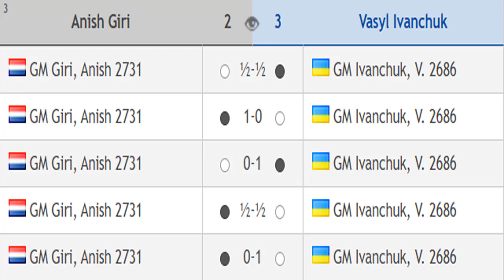Vasyl Ivanchuk vs Anish Giri, Chess24 Legends of Chess 2020 - Round 8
Chess24 Legends of Chess 2020